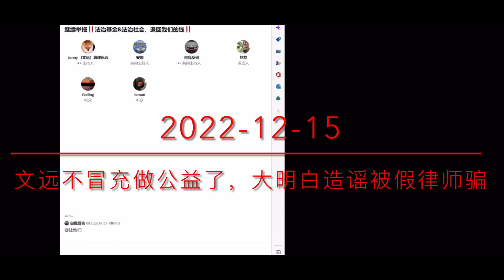拉斯维加斯文远不冒充做公益了，日本大明白造谣被假律师骗（2022-12-15推特空间）